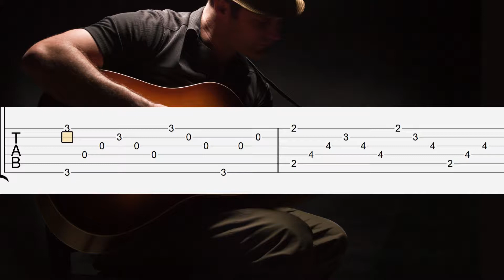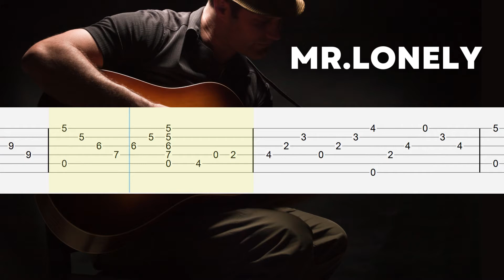Mr.Lonely - Bobby Vinton - Fingerstyle Guitar Tutorial TAB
Full Download
↓ ↓  TABS  (PDF) & NOTATION ↓ ↓